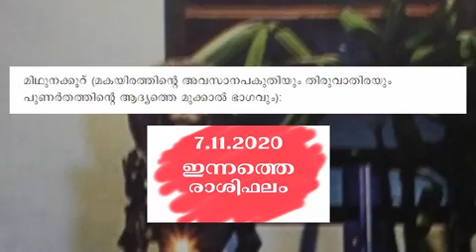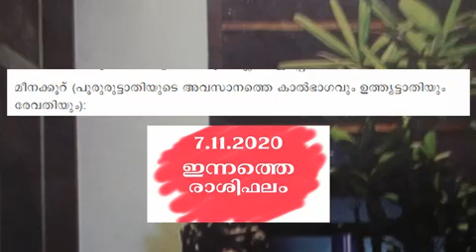Today Nakshathra Phalam 07.11.2020 Daily Astrology malayalam Horoscope malayalam star prediction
today nakshatra phalam in malayalam today nakshatra malayalam,today astrology today astrology malayalam , daily astrology daily astrology malayalam , daily horoscope daily horoscope malayalam , da